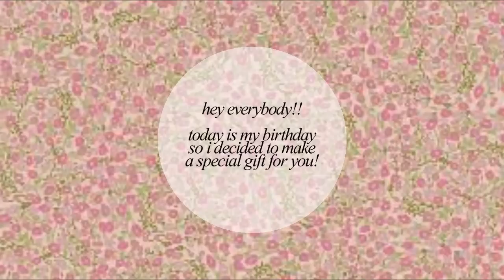BIRTHDAY GIVEAWAY [7K+] • colourings, fonts, overlays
It's my birthday tomorrow - 23rd January - and I got way too excited [I live in New Zealand so my timezone is ahead].

Thanks for everything, enjoy xxx